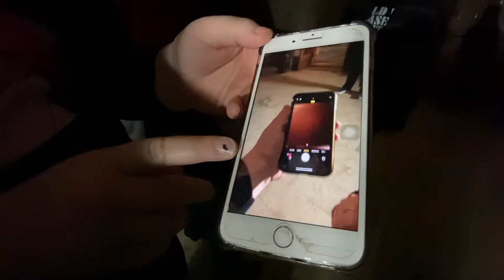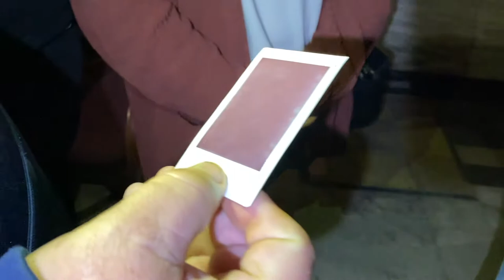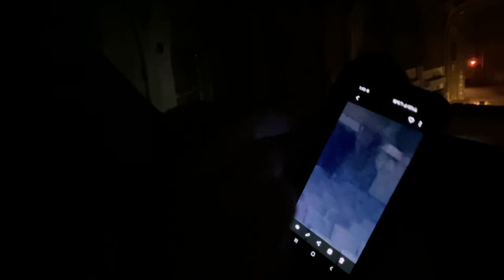Exploring A SUPER HAUNTED Theater - Shadow Figure Picture Captured!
This theater opened in 1927 with the screening of Hula.  It included a 350-seat balcony, an enormous organ, an orchestra pit, and three dressing rooms for stage performances.  Warner Brothers bought the place only two years after opening.  It was sold again in 1954 for $500,000 and operated by a different theater company until 1976.  By the time that the theater was sold again in 1976, it was experiencing some problems such as parking issues and poor repairs.  It then became a venue for metal/punk bands in the early 1980s.  The theater was closed down in 1986 due to neighbors complaining about the noises coming from it.  It remained in use until 1990 as a wrestling gym, but then went dark afterwards.  Friends Of The Historic Variety Theater took over the place in 2009.  They are looking to revive it and use it for live and catered events.  You can contact them on Facebook to take a self-guided tour of the place and explore the theater.

Along with the normal history of the place, there is also a haunted history behind it, such as white misty figures being seen or a figure with red eyes watching from the balcony.  We talk about the ghost stories inside of the video

0:00 - Intro
0:17 - Basement
2:50 - Theater
4:42 - Ghost Stories
5:37 - Exploration
9:00 - Footsteps Heard On The Balcony
9:31 - Camera Acts Up
10:27 - Someone Tries To Break In
10:43 - Spirit Photos
12:49 - EMF Readings
14:03 - Knocking Noises
15:42 - Misty Figure
17:10 - Spirit Photos
18:30 - Shadow Figure Picture
21:16 - Outro